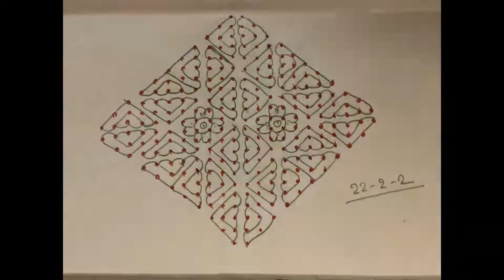Wonderful and BEAUTIFUL padi kolam with flowers in between